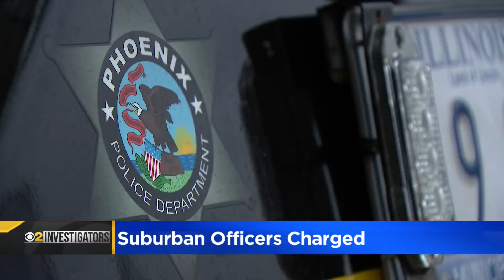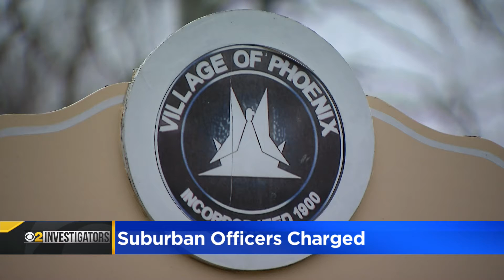South suburban officers charged with bribery and stealing money, drugs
According to the charges, starting in 2020, the two Phoenix, Illinois officers conspired to abuse their powers as officers to steal cash and drugs from people they had pulled over during traffic stops. CBS 2 Investigator Megan Hickey reports.